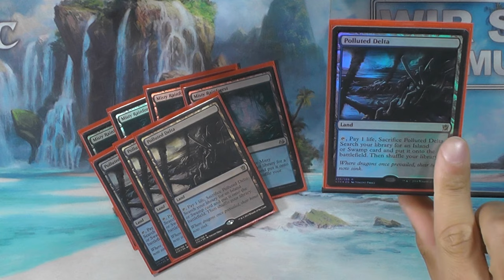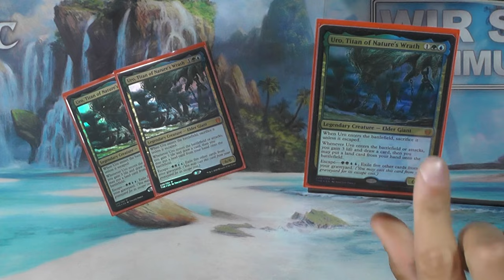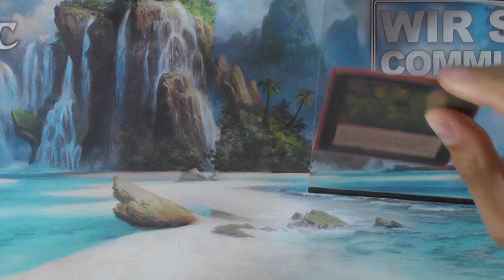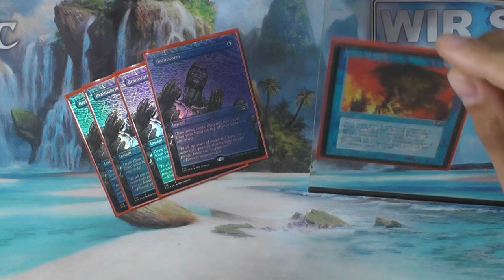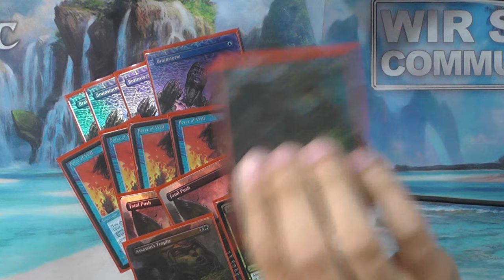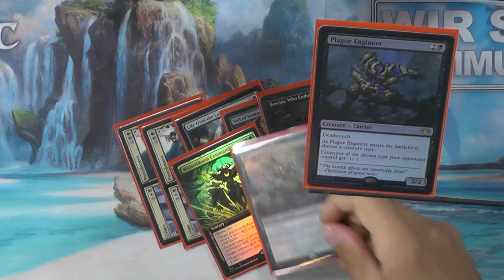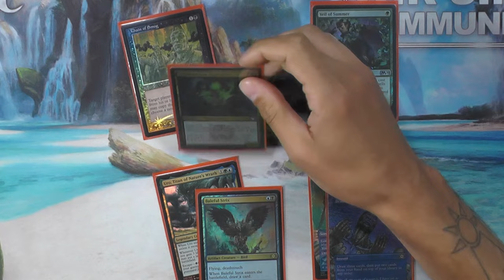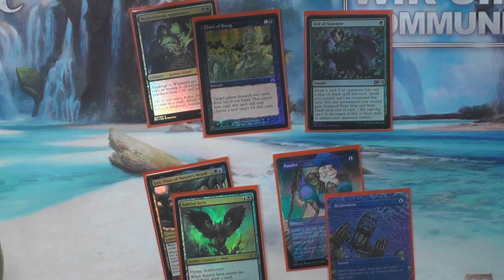BUG Chains Combo [Legacy MTG Deck Tech]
Heute zeigt der liebe Torben euch sein BUG Chains Combo Deck :)
Dieses Deck ist lange gefragt worden von vielen in der Community :)
Also hier ist das BUG Chains Deck für euch:

Intro